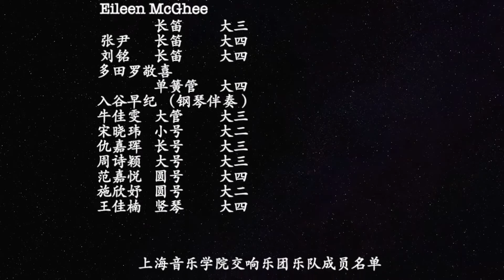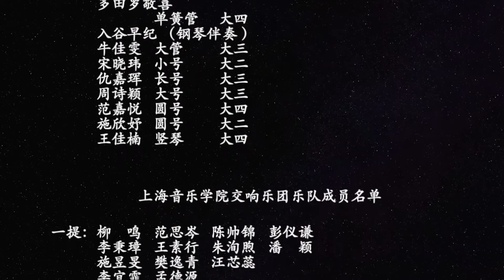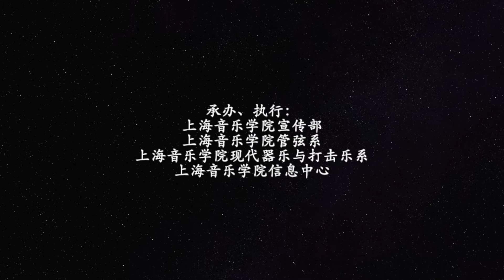Shanghai Conservatory of Music SoundontheCloud Ending Title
Ending title of the first concert of Shanghai Conservatory of Music’s Sound-on-the-Cloud series which features the current students and alumni of SCM’s Orchestral Instruments Department, conducted by Prof Ke ZHOU. The programme includes the Butterfly Lovers Violin Concerto and Beethoven’s Symphony No. 5.

5月的上音校园恬静而美丽，由于受到新冠疫情影响，全体师生在网上开展“线上教学”。为创新教学工作模式，展现上音人在疫情中的社会担当与公益责任，学校发起“云上音”系列音乐会。
我音管弦系首先接过了第一场“云上音”学生音乐会排演的接力棒~在这场排演的第一部分，每位管弦乐学科的学生首先展示了独奏技艺。参加独奏的学生身处世界各地，其中包含许多的留学生和在国外学习的上音学子，他们来自美国、日本、哈萨克斯坦、台湾地区等。音乐会的重头部分，由周珂老师执棒上海音乐学院交响乐团近百名学生演奏，演绎了小提琴协奏曲《梁祝》片段与贝多芬《第五交响曲》第一乐章等中外世界经典交响曲目。